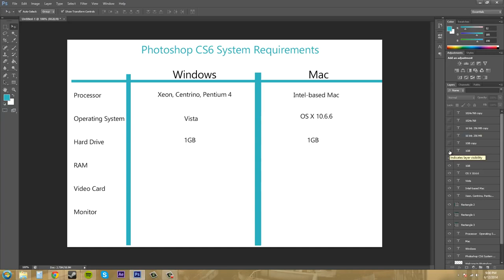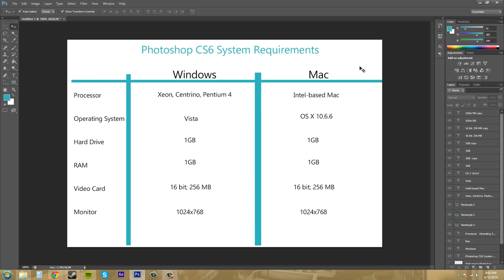Photoshop CS6 Tutorial 2 System Requirements